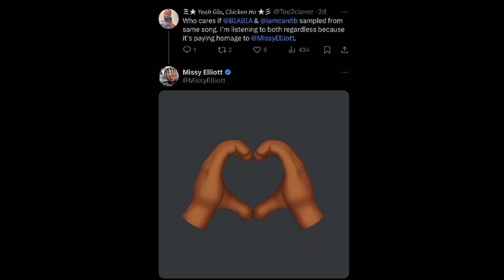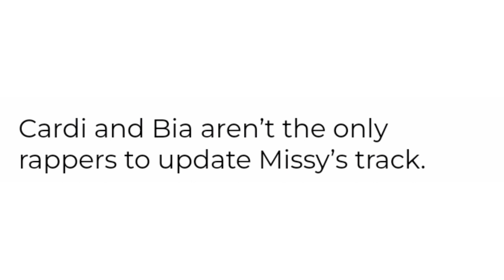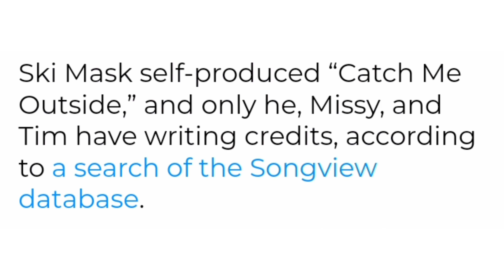Missy Elliott Reacts To Both Cardi B & BIA Using Her Hit Song